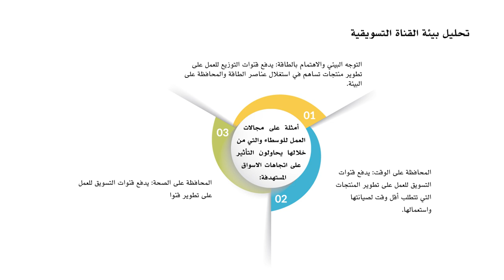قنوات التوزيع (بيع 202): الوحدة الثانية - الفيديو الثاني